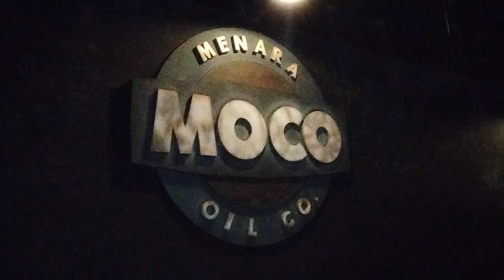Naik Kapal Oleng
Taman Safari Indonesia Bogor Jawa Barat, tempat ini sangat baik dan bagus untuk pembelajaran edukatif si kecil untuk mengenal hewan, lingkungan, alam, dll.